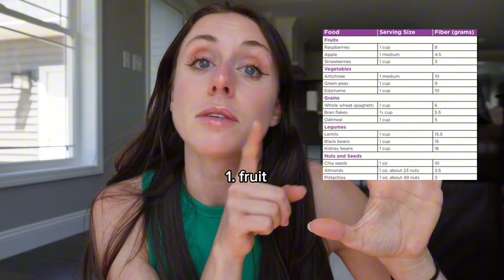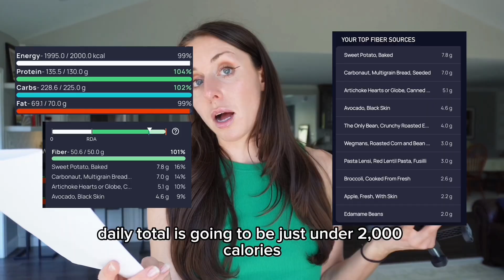Colon Cancer Is Now the #1 Cancer Killer in Young Men & #2 in Women: What We’re Learning About Fiber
Still a work in progress, BUT the first 100 people to join will be grandfathered in at a super discounted rate, and automatically entered into a giveaway with some of my favorite nutrition goodies (think fiber, protein, and all the good stuff)!

Some fiber favorites and more!

How much fiber should you aim for? 00:45
5 Categories of Fiber 00:48
3 biggest tips on increasing your fiber 01:39
Fiber Variety Importance & Fiber’s 3 Roles 02:21
Butyrate and Inflammation!!! 03:05
Research on 50-120grams of fiber & cancer risk 03:16
How to Get 50 Grams/Day 4:20
6 Breads With Fiber 04:28
Pantry Staples 04:57
50 grams - Breakfast 06:04
50 grams - Lunch 06:39
50 grams - Dinner 07:16
50 grams - Snack 07:44
Biggest Tip to start with 08:27
Join my Community 09:25